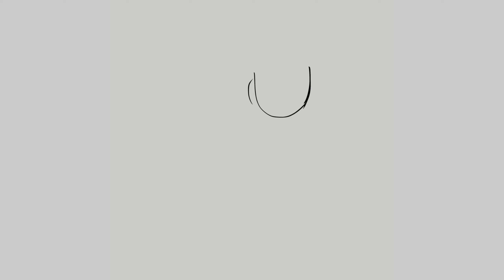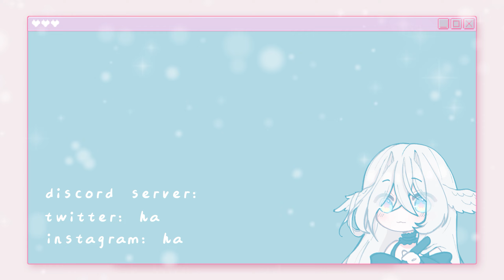FULLBODY VTUBER MODEL DESIGN MAKING PROCESS | Live2D Cubism Vtuber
i now have a proper bird hahaah

time: around 5~6 hours in total

what i used:
-Adobe Photoshop
-Clip Studio Paint
-Tourbox
-Krita